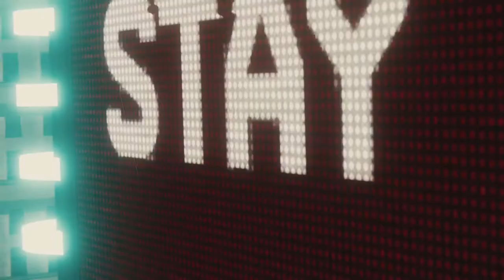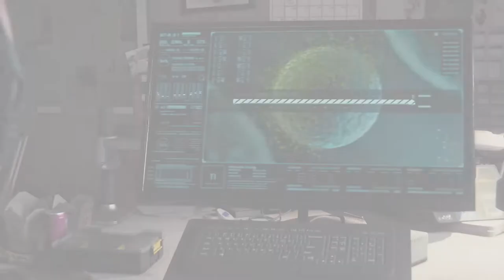Birds of Prey - Marvel's Spider-Man Part 19 - Let's Play [BLIND]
We try to find out where Otto is hiding but get dealt a serious blow. Back-up plans for his back-up plans.